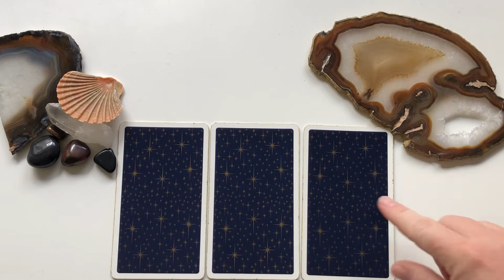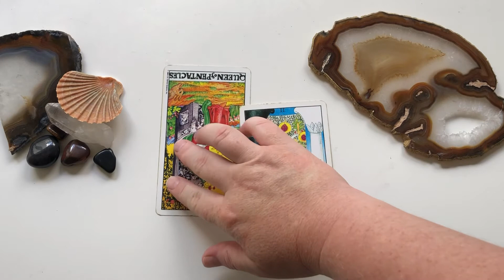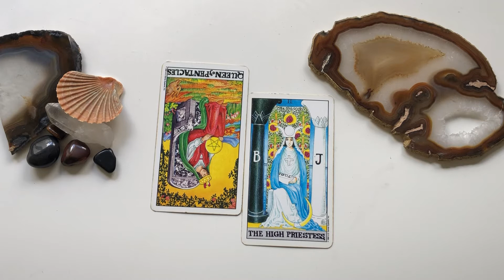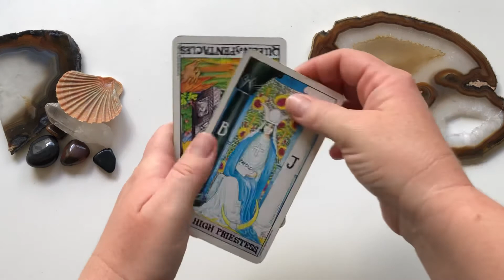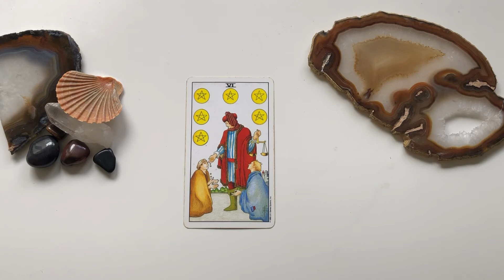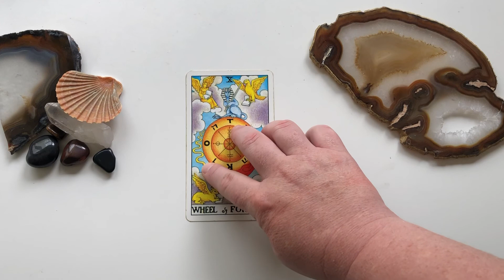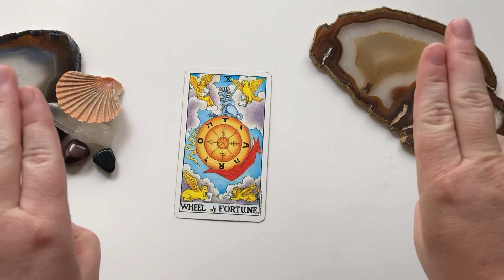RANDOM PICK A CARD JANUARY 26TH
PICK A CARD READING FOR THE UPCOMING ENERGIES
Please take a moment to tune in and choose which of the three cards resonates with you and this will give you some guidance and insights on what you need to know for the upcoming week.

A JOURNEY THROUGH THE TAROT COURSE - BOOKING AND INFO

Lauren is a Psychic Medium & Empath. During my readings I may use multiple tools and techniques to connect and bring forth messages from spirit. This can include connecting and communicating with spirit guides or passed loved ones, tarot & oracle cards, divination, chakra balancing, cutting etheric cords, healing and shifting blocks.